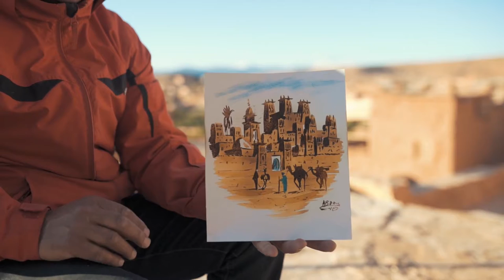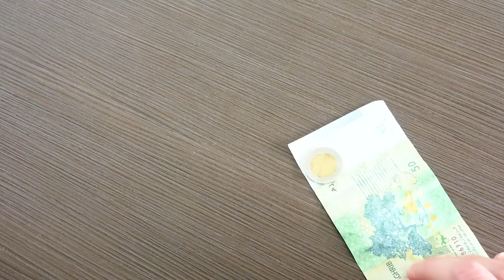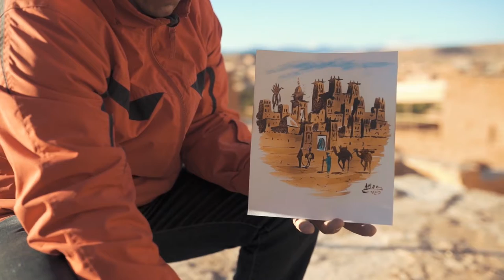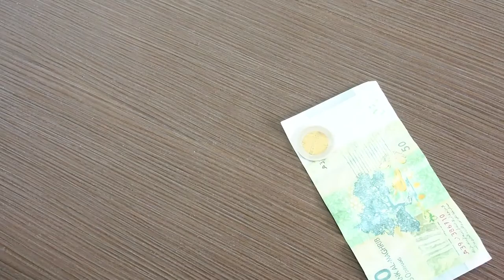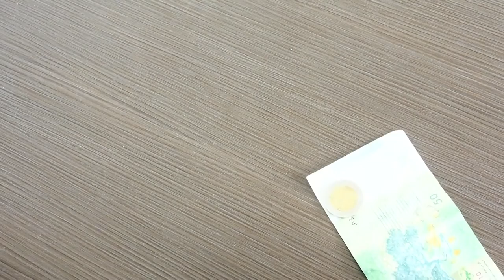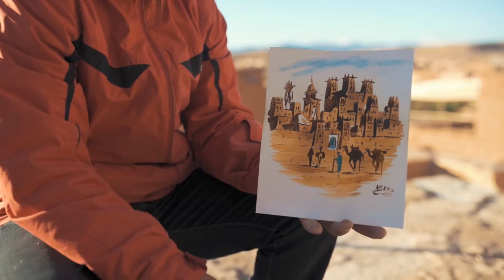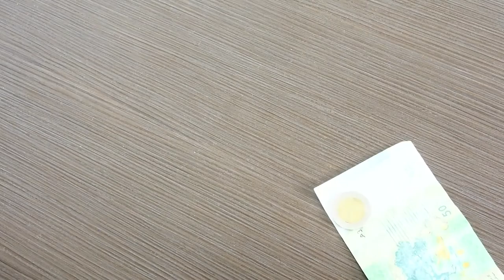Morocco HDR 4k Amazing Beautiful Nature Scenery with Relaxing Music for Stress Relief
Morocco in 4k Follows our journey through this enchaning country. Exploring the strets and markets of Marrakech, Fez, the blue city of chefchaouen, the arfoud deseret, and the ancient city of ouarzazate